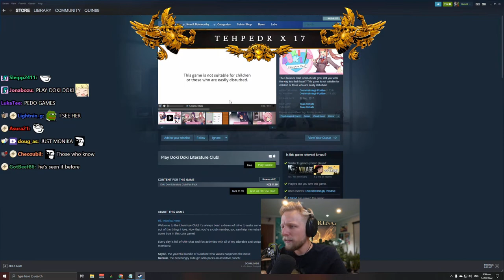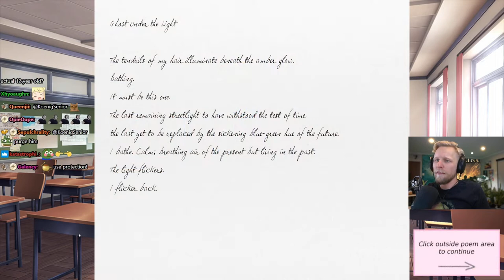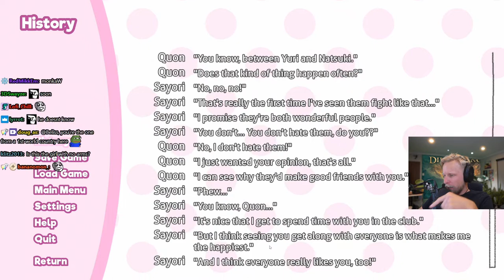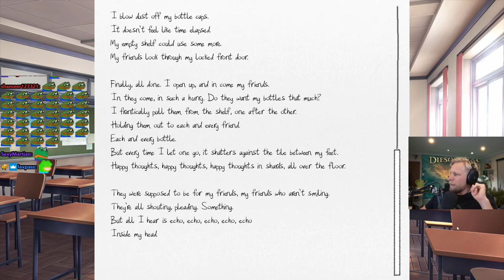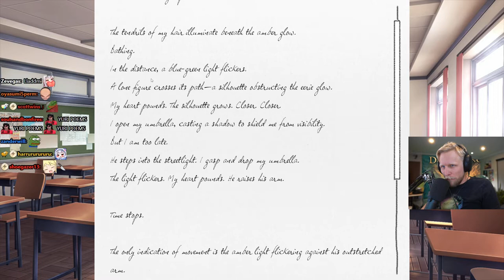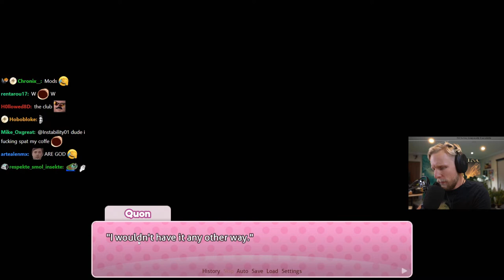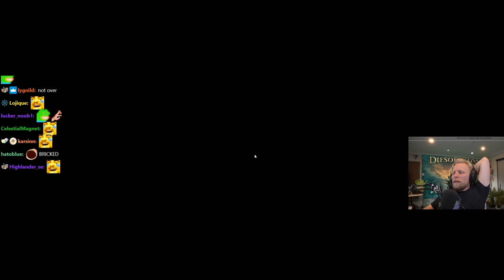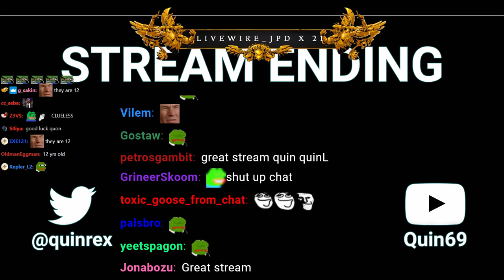Quin69 plays Doki Doki Literature Club! - Part 1 (with Chat)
Original Title: WHAT NEXT? CHATTING & STUFF THEN NEW ADVENTURE BEGINS!!! | ELDEN RING DESTROYED ✅
Stream Duration: 8:31:54

Game Description:  The Literature Club is full of cute girls! Will you write the way into their heart? This game is not suitable for children or those who are easily disturbed.

General
Format : MPEG-4
Format profile : Base Media
Codec ID : isom (isom/iso2/avc1/mp41)
File size : 29.1 GiB
Duration : 8 h 31 min
Overall bit rate mode : Variable
Overall bit rate : 8 145 kb/s
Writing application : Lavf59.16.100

ID : 1
Format : AVC
Format/Info : Advanced Video Codec
Format profile : High@L4.2
Format settings : CABAC / 4 Ref Frames
Format settings, CABAC : Yes
Format settings, GOP : M=3, N=120
Codec ID : avc1
Codec ID/Info : Advanced Video Coding
Source duration : 8 h 31 min
Bit rate mode : Constant
Bit rate : 8 003 kb/s
Width : 1 920 pixels
Height : 1 080 pixels
Frame rate mode : Variable
Frame rate : 60.000 FPS
Minimum frame rate : 20.000 FPS
Maximum frame rate : 62.500 FPS
Color space : YUV
Bit depth : 8 bits
Scan type : Progressive
Bits/(Pixel*Frame) : 0.064
Stream size : 28.6 GiB (98%)
Source stream size : 28.6 GiB (98%)
Color range : Limited
Color primaries : BT.709
Transfer characteristics : BT.709
Matrix coefficients : BT.709
Codec configuration box : avcC

Audio
ID : 2
Format : AAC LC
Format/Info : Advanced Audio Codec Low Complexity
Codec ID : mp4a-40-2
Bit rate mode : Variable
Bit rate : 125 kb/s
Maximum bit rate : 128 kb/s / 128 kb/s
Channel(s) : 2 channels
Channel layout : L R
Sampling rate : 48.0 kHz
Frame rate : 46.875 FPS (1024 SPF)
Compression mode : Lossy
Stream size : 457 MiB (2%)
Source stream size : 457 MiB (2%)
Default : Yes
Alternate group : 1